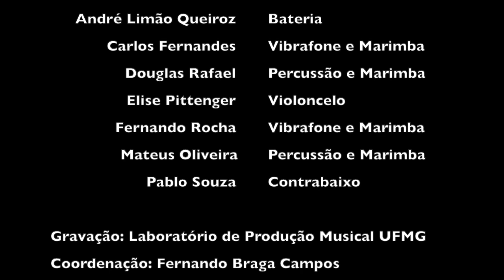O Amor é o Outro (Mauro Rodrigues)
Data: 23/05/2023

Local: Área externa do Escola de Música da UFMG

Sonorização e Gravação do Ensaio Aberto - Ser e Devir (Mauro Rodrigues)

Coordenação:
Professores Lucas Pimentel Telles e Fernando Braga Campos

Equipe participante:
Max Cabral Akerman
José Carlos de Oliveira Santos
Rodrigo Gonçalves Caixeta
Alexandre Moreira Santos
Bernardo Augusto Damasceno de Simas
Felipe Menezes Pereira
Matheus da Silva Rossi
Tiago Gonçalves de Oliveira
Joao Ricardo de Andrade Pereira
Rafael Lopes Salgueiro
Samuel Victor Lacerda de Moura

Suíte Ser e Devir

Mauro Rodrigues | Flautas e Composições
André Limão Queiroz | Bateria
Carlos Fernandes | Vibrafone e Marimba
Douglas Rafael | Percussão e Marimba
Elise Pittenger | Violoncelo
Fernando Rocha | Vibrafone e Marimba
Mateus Oliveira | Percussão e Marimba
Pablo Souza | Contrabaixo

Gravação: Laboratório de Produção Musical UFMG
Coordenação: Fernando Braga Campos
Mixagem: Lucas Telles